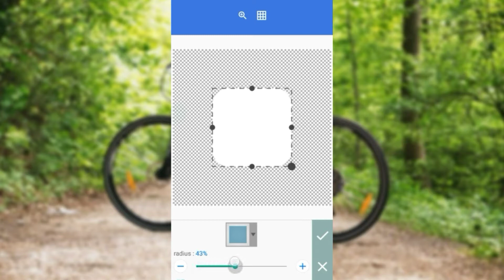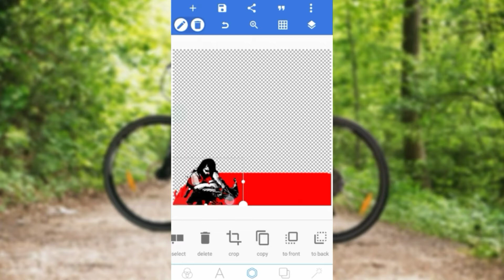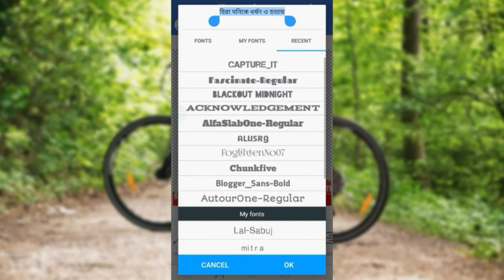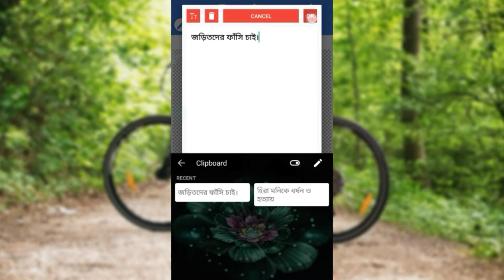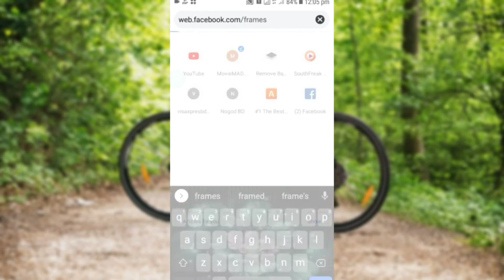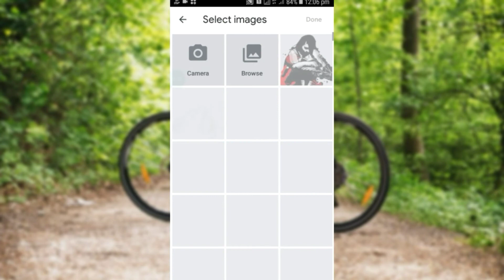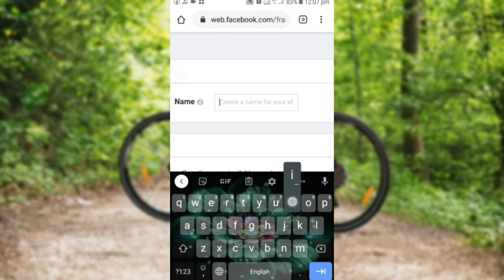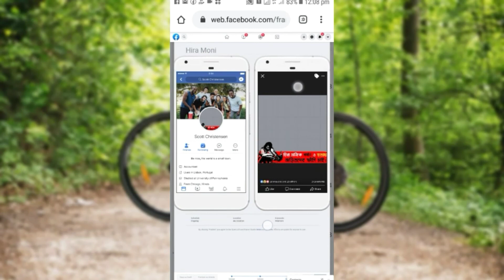how to make facebook profile picture frame in mobile | fb photo frame create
About video**

Video editing:- kinmaster app(mobile)
Mic:-BY-M1

Your queries

facebook photo frame create
facebook photo frame upload
facebook photo framne
facebook photo frame template
facebook photo frame size
facebook photo frame kaise banaye
facebook photo frame create 2020
how to make facebook pictureframe
how to make a facebook photo
frame with android
how to make facebook profile picture frame bangla
how to make facebook profile picture frame
how to make facebook profile
picture frame in mobile
picture frame 2020
picture frame without photoshop
picture frame bangla
fb photo frame create
fb photo frame
fb photo frame maker
fb profile photo frame